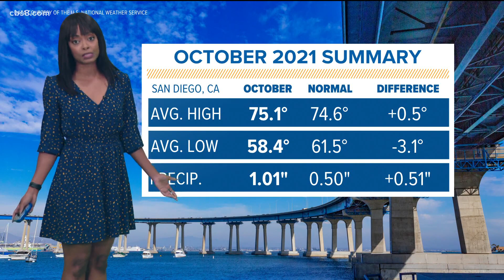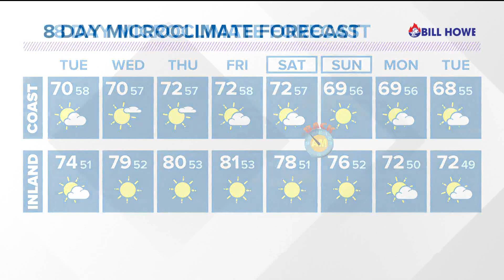MicroClimate Forecast, Monday, Nov. 1, 2021 (Evening)